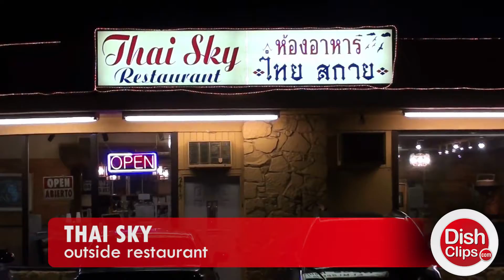Thai Sky - Ext. Restaurant